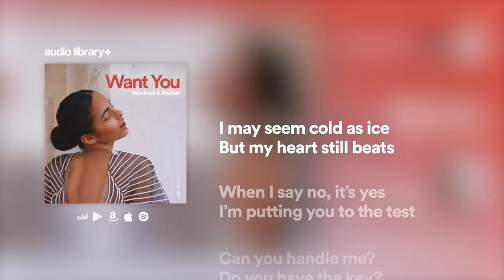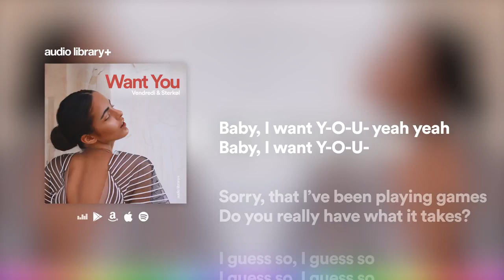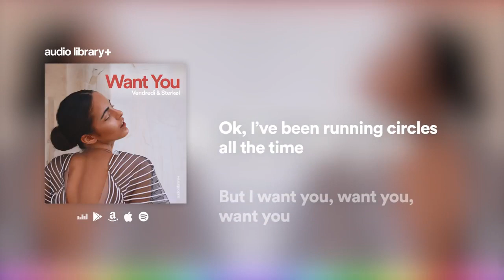Want You - Vendredi & Sterkøl Free Copyright-safe Music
🎵 Track Info:

Title: Want You
Artist: Vendredi & Sterkøl
Genre: Dance & Electronic
Mood: Romantic